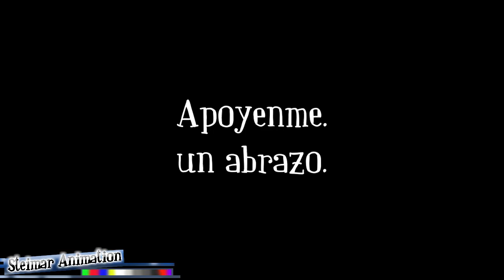Deadline 2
Deadline 2 UNA PRODUCCION MAS chida.
dead line joel g
antiguo phantomlink -fantonlink - PHANTONLINK